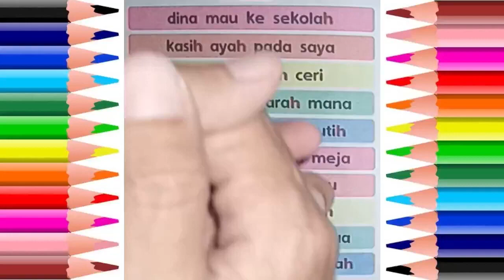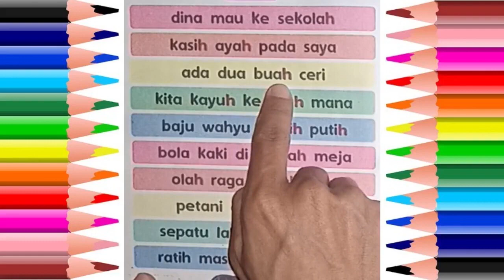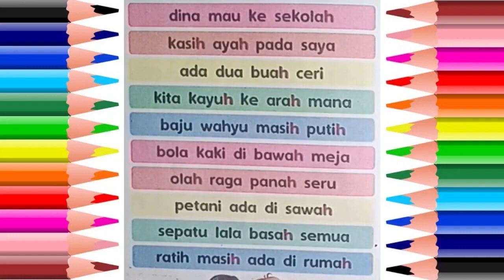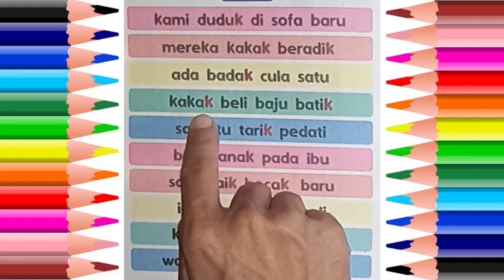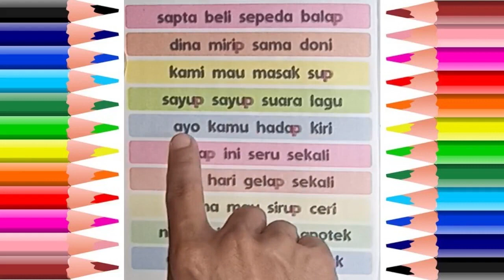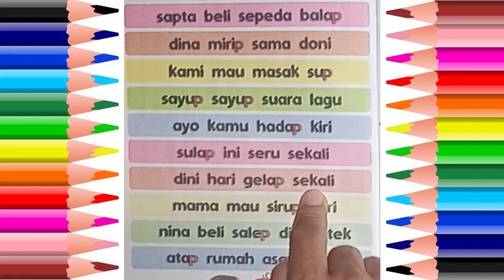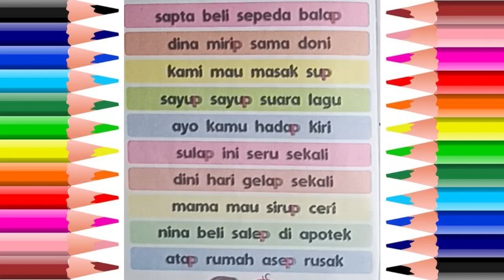Belajar membaca kalimat bahasa Indonesia dengan mudah untuk Anak TK, Paud dan SD